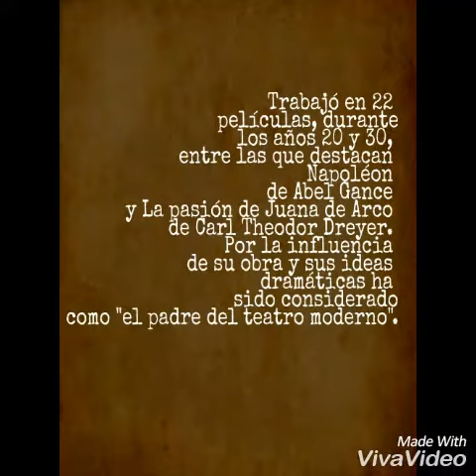Antonin Artaud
Complemento de trabajo.